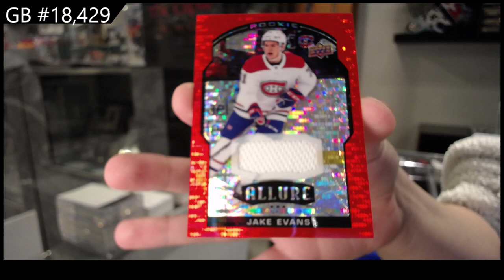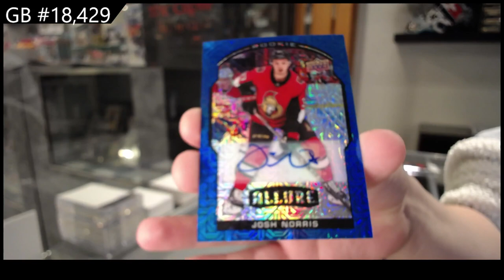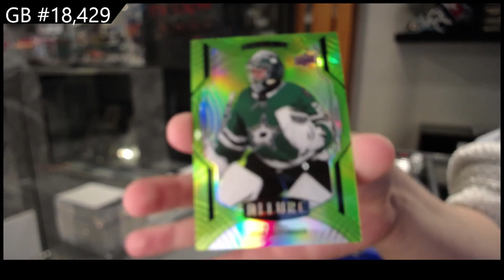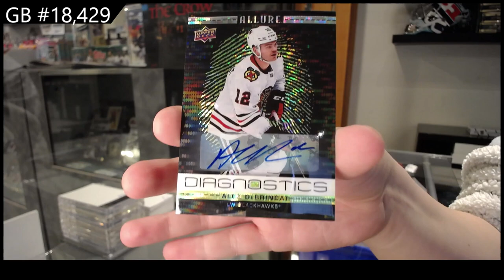20-21 Upper Deck Allure Hockey 2 Box Break - CNC #18,429